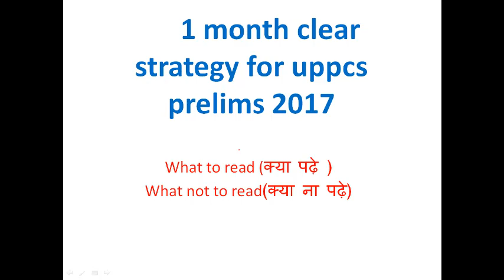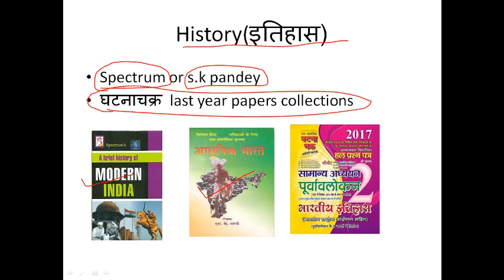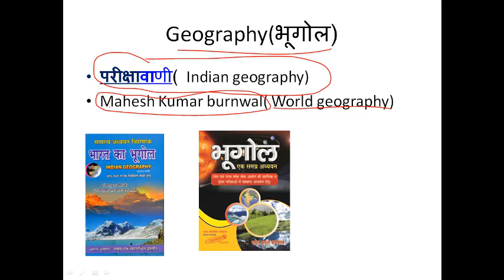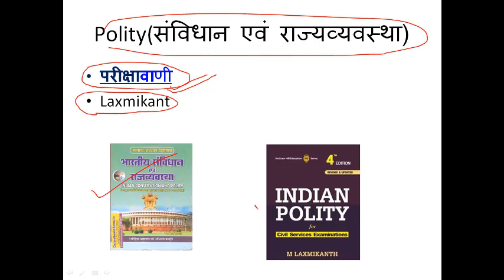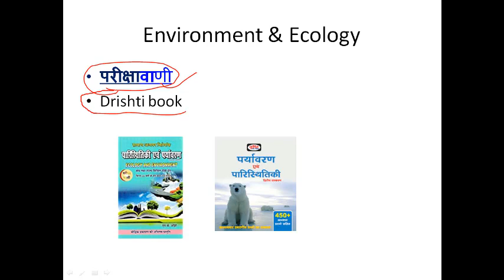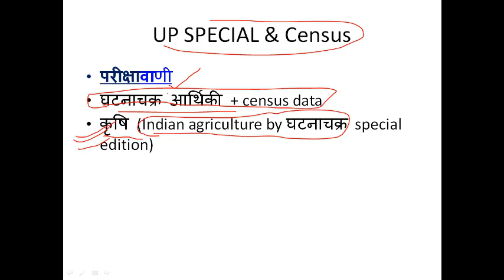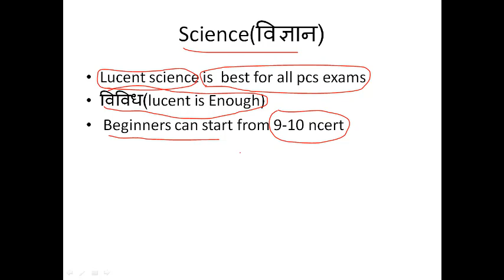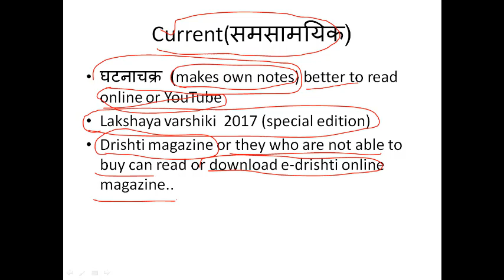1 month clear strategy for uppcs 2017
1 month clear strategy for uppcs 2017
What to read (क्या पढ़े )
What not to read(क्या ना पढ़े)